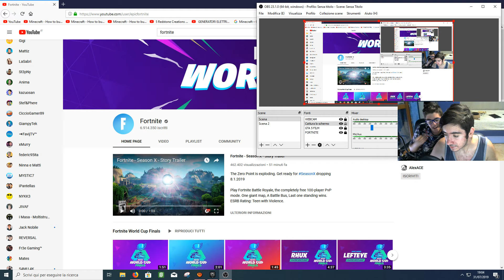REAZIONE E ANALISI DEL TRAILER DELLA SEASON 10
Reaction di me e mio fratello al trailer della season X pubblicato ufficialmente dal canale di Fortnite